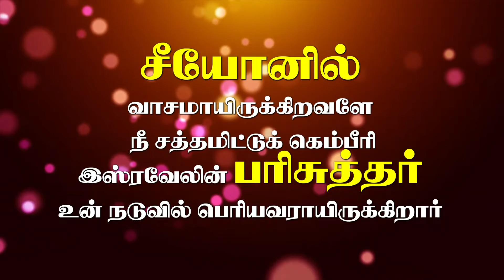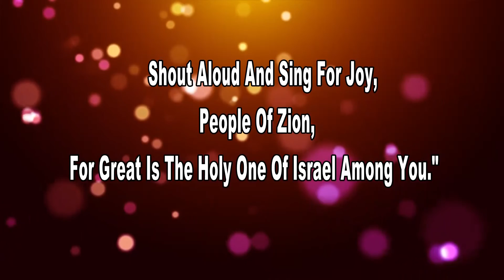இன்றைய வேத வசனம் 29.10.2021| VJP Media | Today Bible Words| VJP GOSPEL TV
உங்களை அன்புடன் வரவேற்கிறோம். இந்த VJP  Media   வாயிலாக உங்களுக்கு சேவை செய்வதில் பெருமகிழ்ச்சியடைகிறோம்.  தமிழில் இந்த  youtube  channel    தகவல்கள் உங்களுக்கும் உங்கள் குடும்பத்தினர் ஒவ்வொருவருக்கும் பிரயோஜனமாயிருக்கும் என நம்புகிறோம். மேலும் இதில் இடம் பெற்றுள்ள ஆவிக்குரிய செய்திகள் மற்றும் தியானங்கள் நீங்கள் ஆவிக்குரிய வாழ்வில் பெலமடையவும் ஆண்டவரோடு நெருங்கி ஜீவிக்கவும் உதவியாயிருக்கும். இதன் மூலம் தாங்கள் பெற்ற ஆசீர்வாதங்களையும் உங்கள் மேலான கருத்துக்களையும் எங்களுக்குத் தெரிவியுங்கள்.  உங்களுக்காக ஜெபிக்கவும் உங்களுக்கு ஆலோசனை அளிக்கவும் ஆயத்தமாயிருக்கிறோம். இந்த VJP GOSPEL TV    youtube  channel க்கு   வருகைதரும் போது நீங்கள் எங்கள் நண்பர்களாகிறீர்கள்